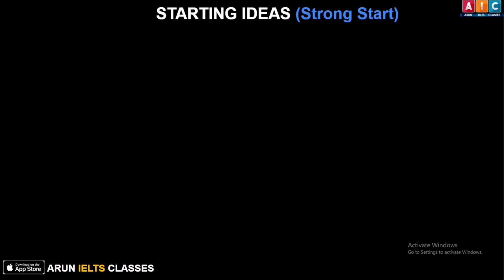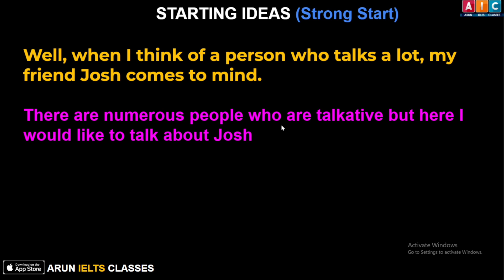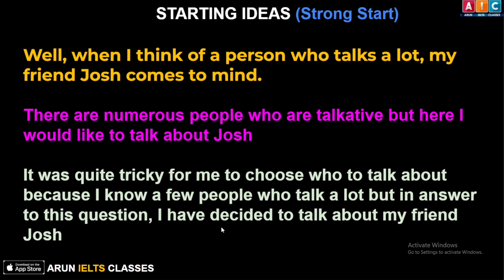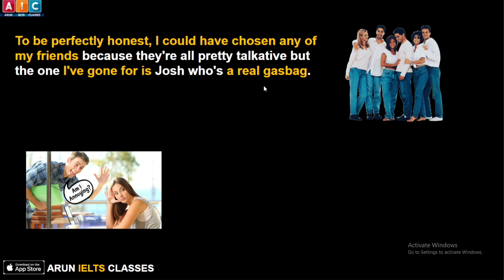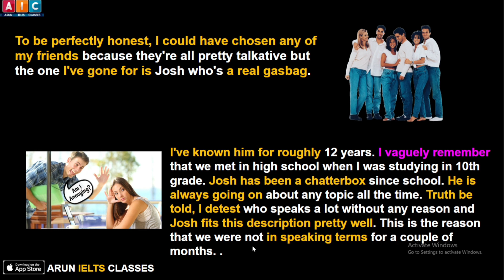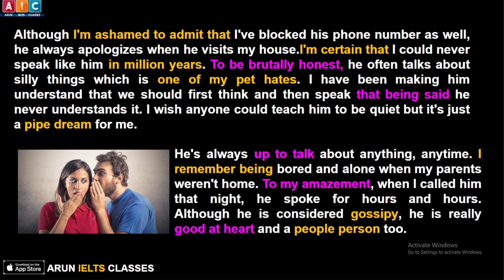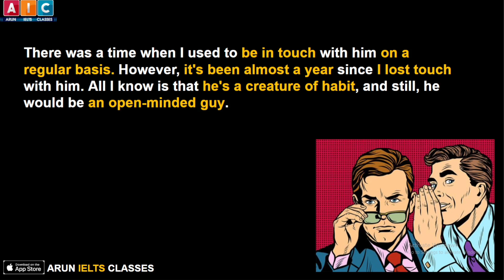Describe a person you know who likes to talk a lot January to April cue card 2024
Describe a person you know who likes to talk a lot January to April cue card 2024  |Jan April  2024 New Part 2 Topics | IELTS Speaking | Makkar Pdf 2024

✅𝗗𝗢𝗪𝗡𝗟𝗢𝗔𝗗 𝗔𝗣𝗣: 𝗔𝗥𝗨𝗡 𝗜𝗘𝗟𝗧𝗦 𝗖𝗟𝗔𝗦𝗦𝗘𝗦
𝗔𝗯𝗱𝗿𝗼𝗶𝗱 𝗨𝘀𝗲𝗿𝘀 𝗹𝗶𝗻𝗸:-𝗵𝘁𝘁𝗽://𝗯𝗶𝘁.𝗹𝘆/𝟯𝘁𝟯𝘁𝟯𝗞𝟴
𝗶𝗣𝗵𝗼𝗻𝗲 𝗨𝘀𝗲𝗿𝘀 𝗹𝗶𝗻𝗸:- 𝗵𝘁𝘁𝗽𝘀://𝗰𝗹𝗮𝘀𝘀𝗽𝗹𝘂𝘀𝗮𝗽𝗽.𝗰𝗼𝗺(𝗢𝗿𝗴 𝗖𝗼𝗱𝗲-𝗝𝗭𝗤𝗩𝗪)

In this video, I will show you how to answer a new Cue Card Describe a person you know who likes to talk a lot January to April cue card 2024 in IELTS Speaking.

We see what vocabulary and advanced grammatical structures you can use to answer these fish-related questions in the IELTS speaking test for getting 7+ bands.

We show you some useful phrases to get high grades in pronunciation and the fluency category of IELTS speaking.

cue cards new
makkar cue cards 2024
ielts speaking
makkar  pdf 2024
ielts speaking part 1 questions and answers
intro questions 2024
part 1 ielts speaking tips
cue cards for speaking
arun vashisht
arun ielts classes